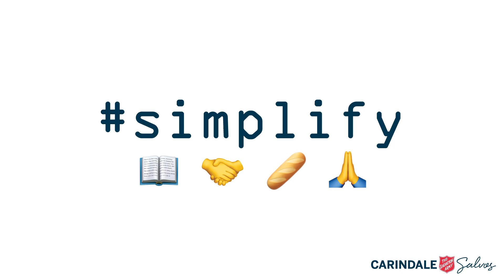Church on the Couch - Sunday November 15 - Simplify Week 5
Welcome to Church on the Couch!

This is the last in our series Simplify.

The people of the early church devoted themselves to prayer, not only individually but as a fellowship of believers. Coming together in prayer magnified the power of the Holy Spirit at work in them.

If we can work together to devote ourselves in a fresh way to an environment of prayer then the Holy Spirit will move again in ways that we never thought possible, and God will begin again to add to our numbers daily…those who are being saved.